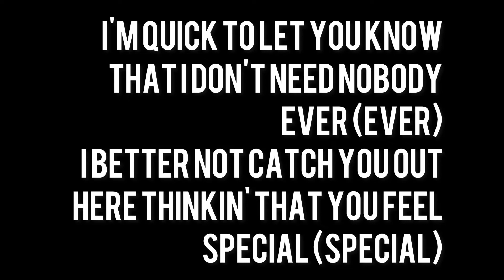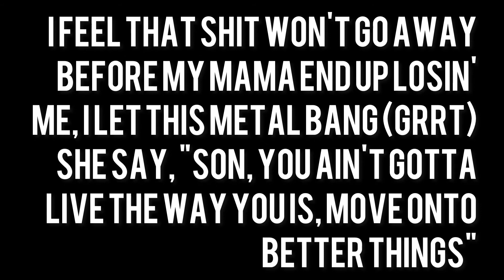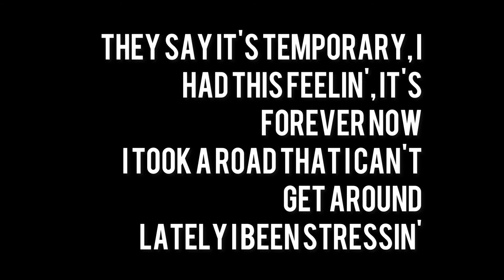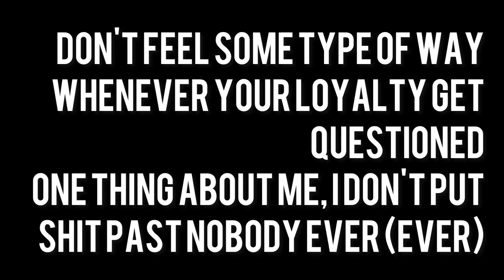Big YBA - Same Thing (Lyrics)